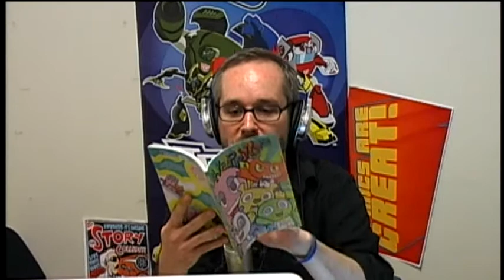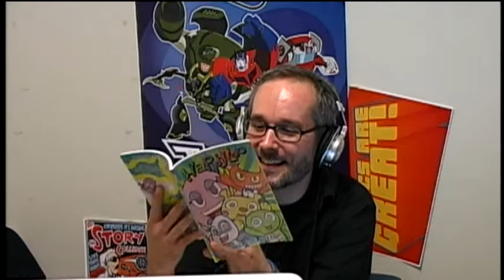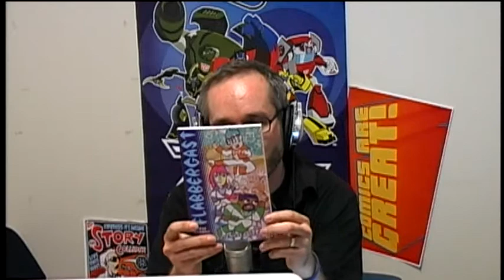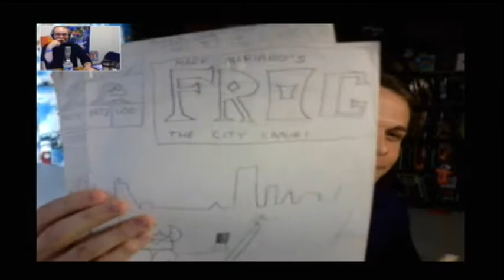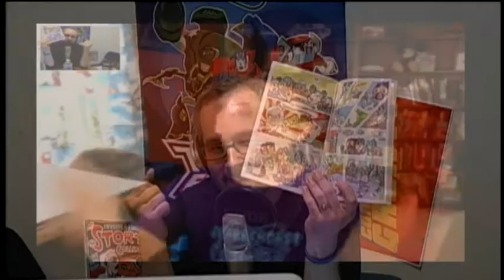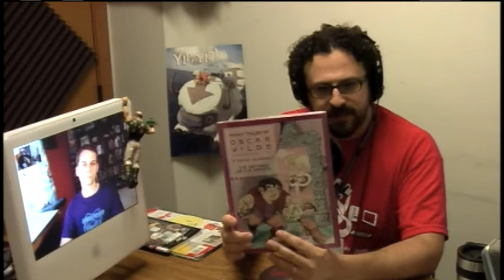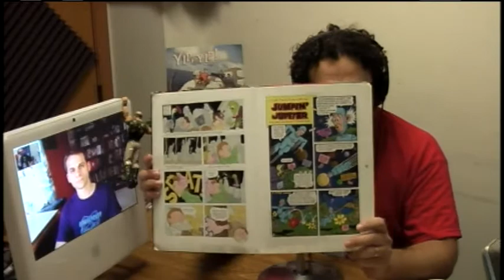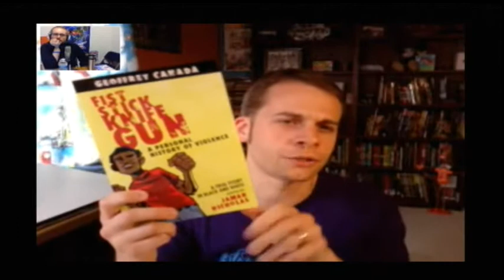Comics Are Great! Episode 28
It's a discussion on walking the line when making comics for young people, as I'm joined by Mark Mariano We talk about the difference between thrilling and shocking an audience, the value in being explicit with your story's messages, and developing an inner barometer to measure whether your story moments are appropriate for kids.

We're joined at the end by Eli Neiburger of who shares a few more thoughts on the subject and provides some terrific book recommendations!